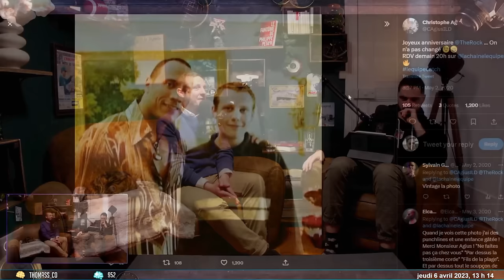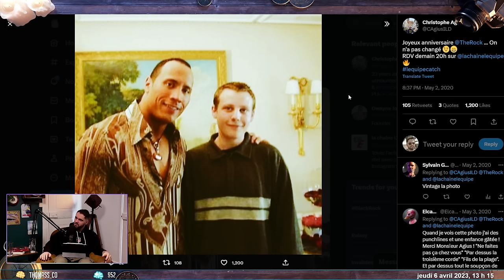Christophe Agius - Interview de la voix du catch français !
Bonjour les cerveaux ! Mardi dernier j'ai eu l'immense privilège de commenter le show de RAW qui a suivit ce Wrestlemania d'anthologie ! J'ai pu être aux côtés des immenses Christophe Agius et Philippe Chéreau, les deux voix emblématiques du catch en France.

Suite à cette expérience hors du commun, j'ai accueilli Christophe Agius à la maison afin de revenir avec lui sur sa carrière !

J'ai pris le soin de chapitrer la vidéo pour vous mettre dans les meilleurs conditions !

Chapitres:
0:00 Introduction
2:23 Notre collaboration
4:42 L'explosion du catch sur NT1
16:29 Le catch en France
22:48 Les souvenirs de Christophe
50:43 Sa carrière
1:24:19 Commenter et assister à Wrestlemania
1:54:45 Christophe et le catch aujourd'hui
2:02:34 Le futur de Christophe
2:08:35 Conclusion

Cette interview a aussi été l'occasion d'inaugurer ce nouveau setup de plateau à la maison dans lequel plein de beaux projets vont voir le jour !

Si cette vidéo vous a plu faite le moi savoir en commentaires et en likant la vidéo !

▶️ On se retrouve en live tous les jours sur ma chaîne Twitch